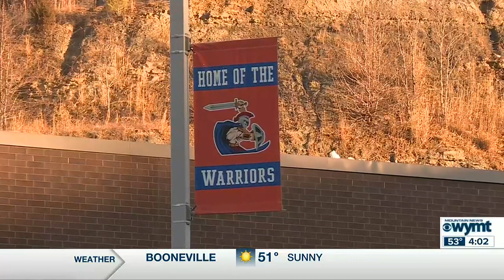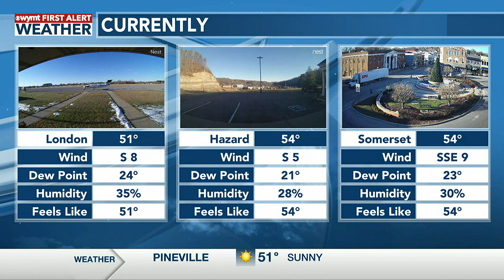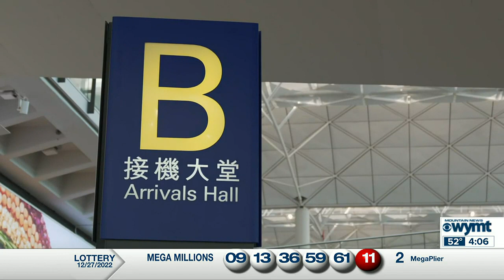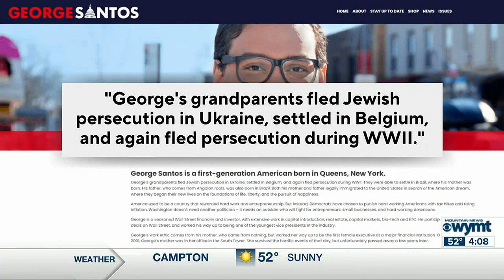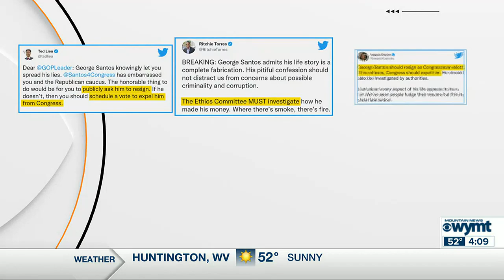Mountain News Top Stories at 4:00 p.m. - December 28, 2022